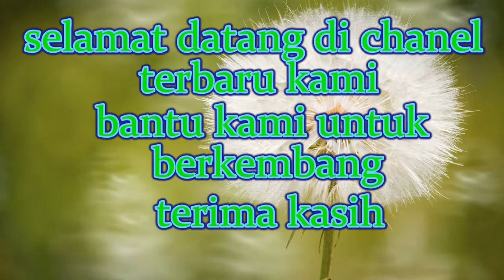Srikandi2 reog bolo singo uh egolannya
karana cinta kami akan melestarikan budaya